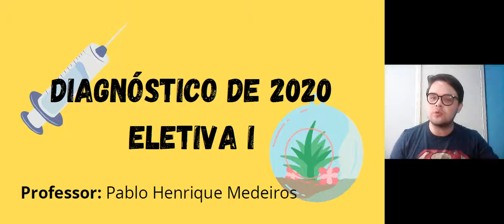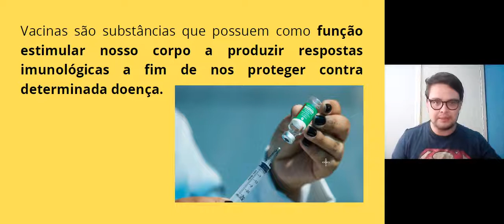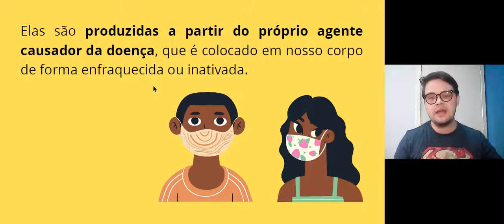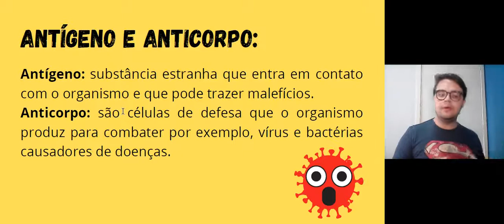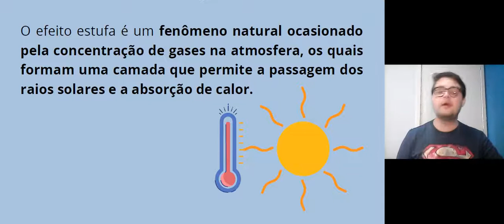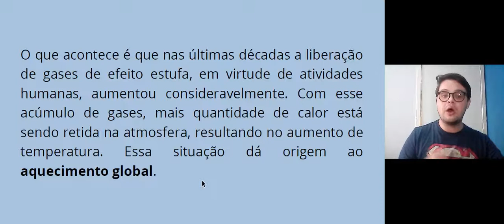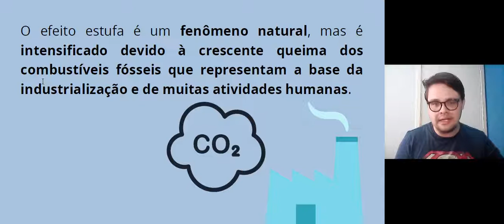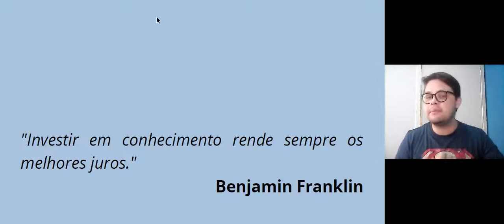Eletiva I - Diagnóstico de 2020: Importância da Vacinação e Efeito Estufa.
Diagnóstico de 2020, Apostila Rodrigues Alves referente ao mês de Abril.